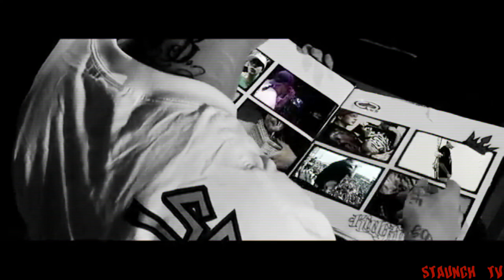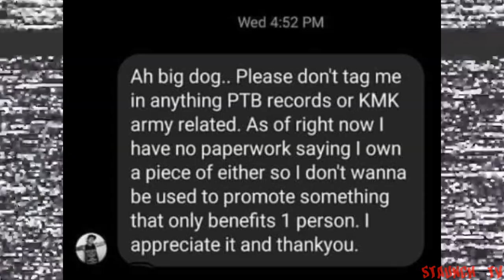Come back Johnny Richter! // KMK CHRONICLES #6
Tonight we Ponder on the Legendary J.R. and pick through some of our favorite Verses!!!